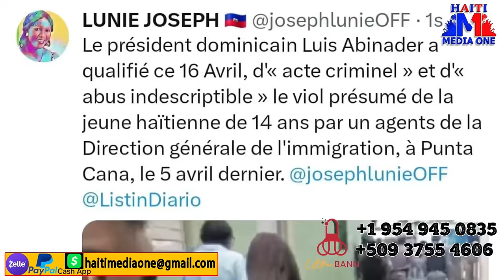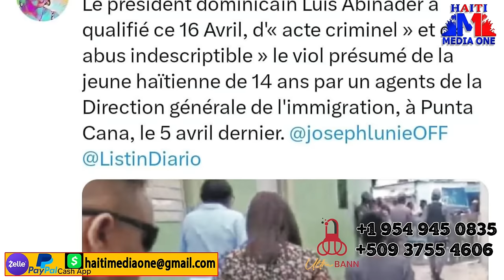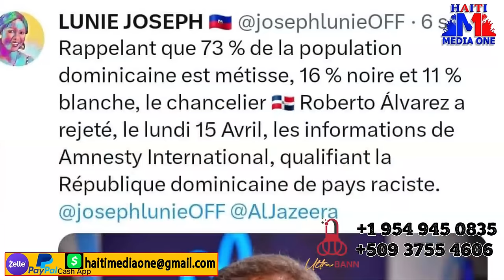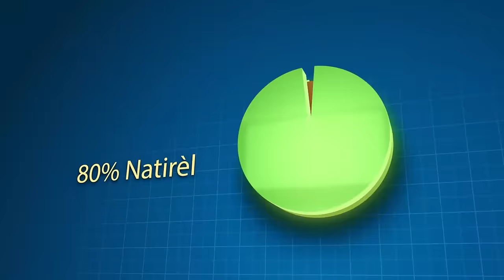Barbecue Pèdi Batay La, Konsey La Enstale? 2 Bandi Tonbe Anba Bal